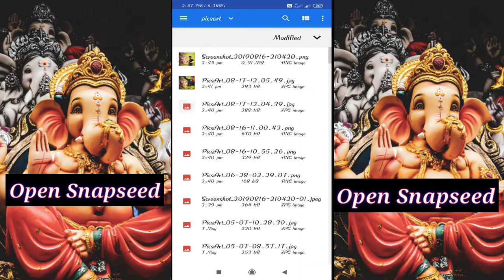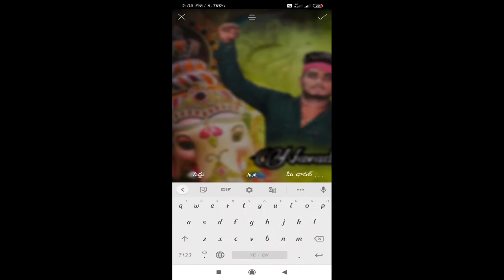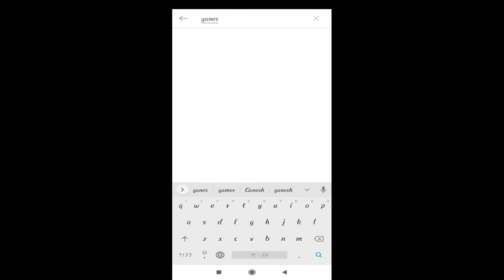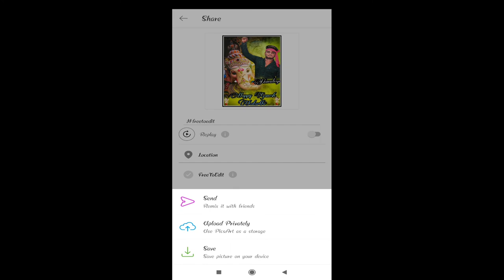How To Create Flexi in Your Mobile Phone .(PicsArt, Snapseed)